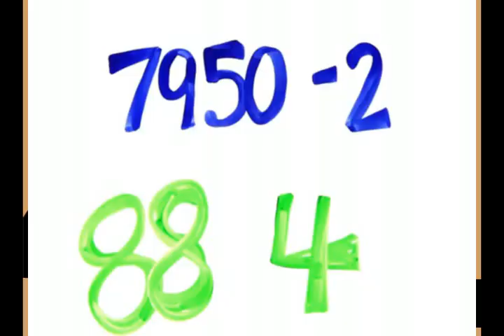Fortyone Pi Day Fun (2023)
Replacing National Ice Cream Day with Pi Day this year. I don't eat any kind of sweets (so Ice Cream Day is no longer celebrated) and Pi Day is about more than pies and I'm always aware of it and I like math and numbers so...

mashup cut-up sound collage avant-garde sample remix sample madness remix culture video remix youtube poop YTP